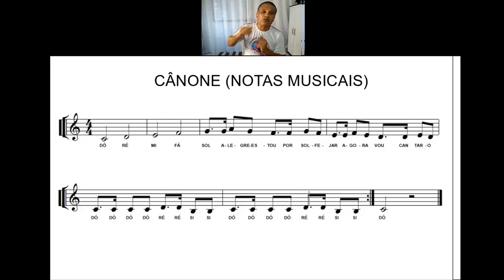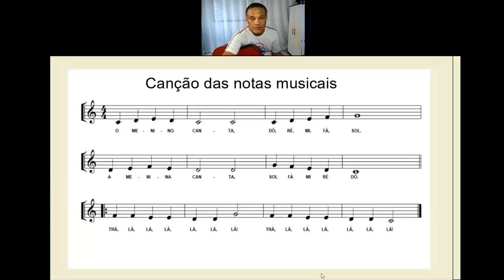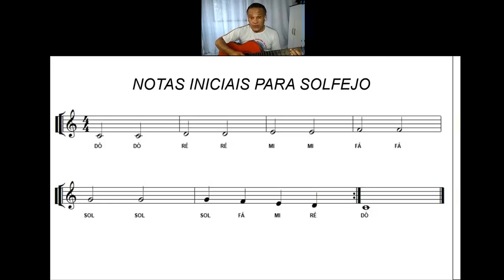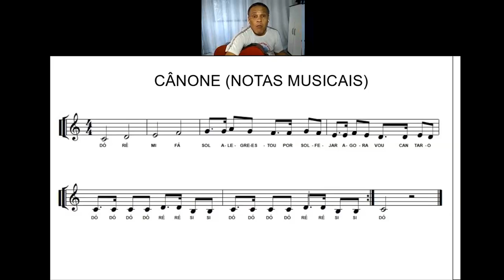Videoaula de Música - 2° Ano - Live sobre CÂNONE DAS NOTAS MUSICAIS - Professor Jovane